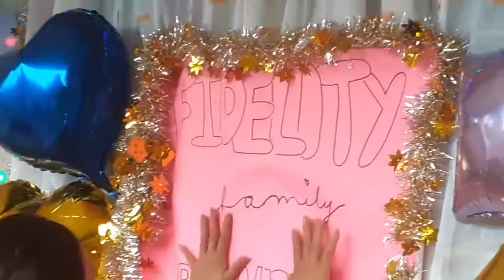fidelity family reunion sa marian college ni bangis.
fidelity94ipilnariancollege